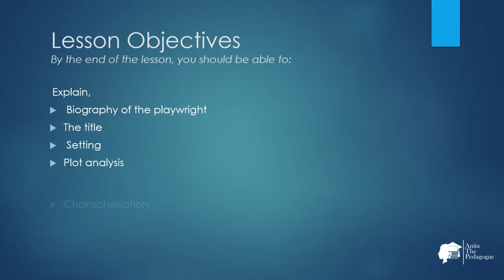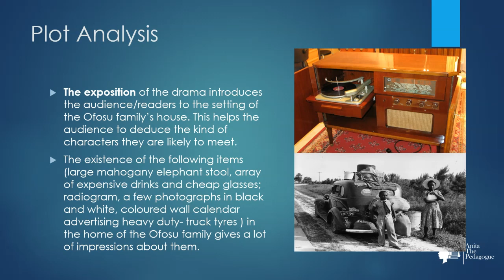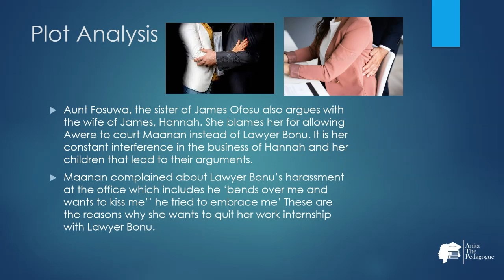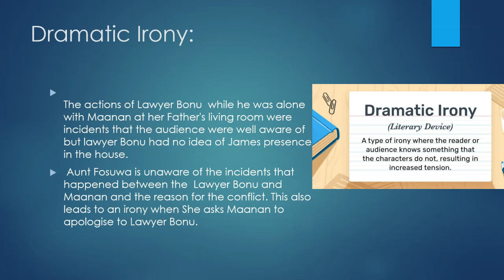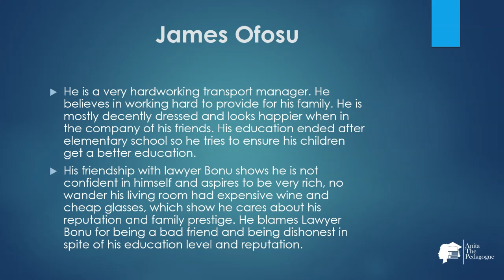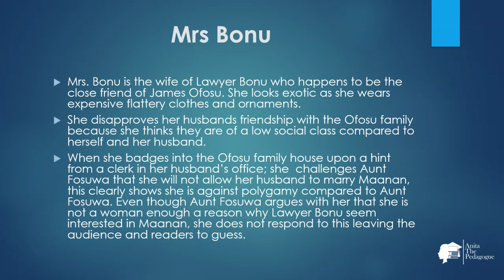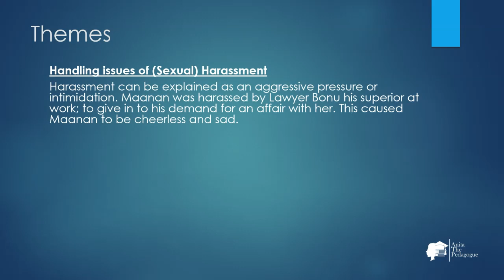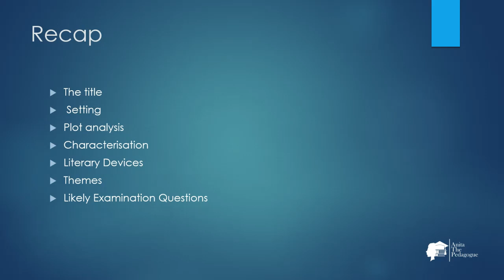Sons and Daughters by J C De Graft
This lesson takes you through the step-by-step analysis of the play "Sons and Daughters" by J. C. De Graft. A brief biography of the playwright, the title, setting, plot, literary devices, themes and some likely examination questions have been discussed.